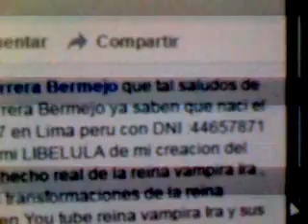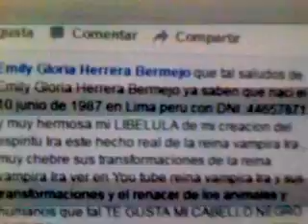Reina vampira Ira imagen y actriz original Emily Gloria Herrera Bermejo video 22 noviembre 2014